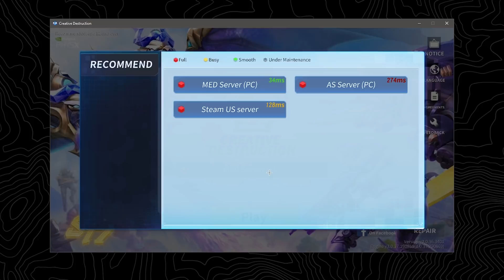Fortnite dar e de *100X MAI RAU* - !